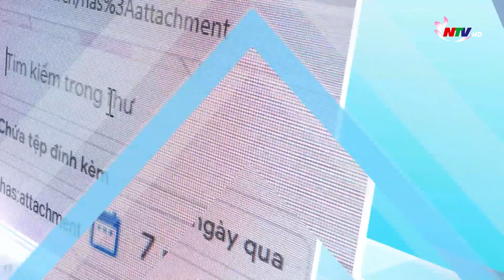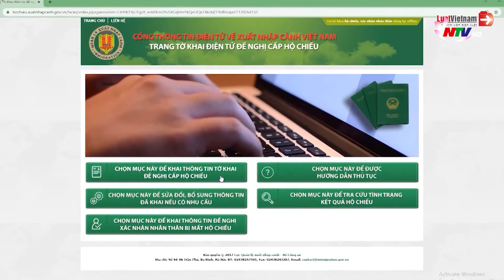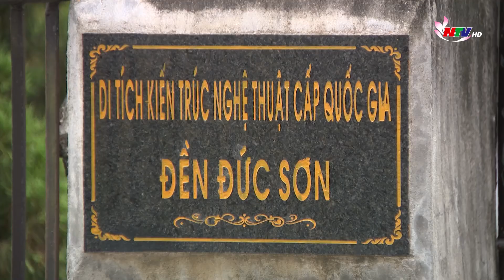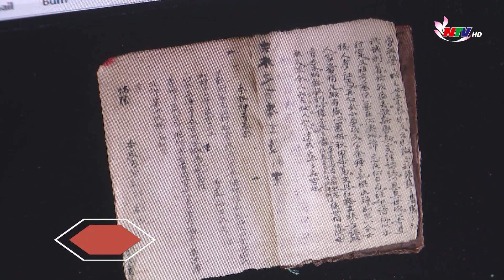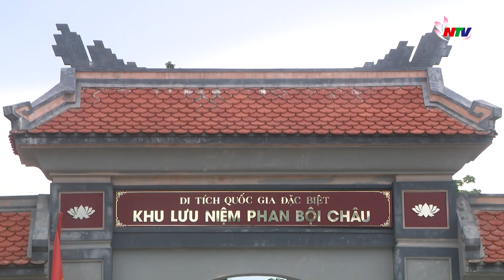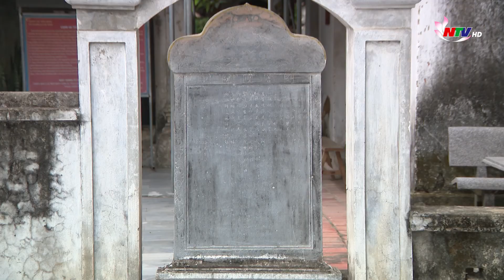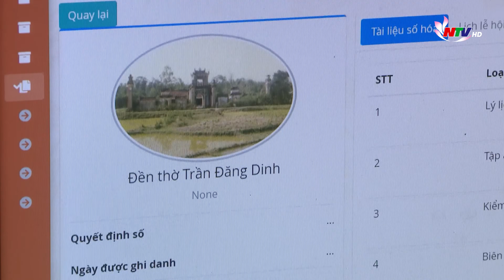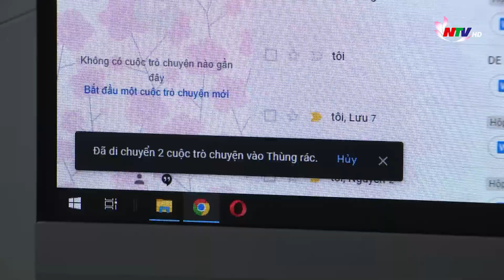Số hoá thông tin di tích – lưu giữ giá trị nghìn năm | Cuộc sống số | Truyền hình Nghệ An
Để lưu giữ và nghiên cứu giá trị của các di tích lịch sử, văn hóa trên địa bàn tỉnh, những năm gần đây, công tác số hoá thông tin di tích đang tích cực được đẩy mạnh. Cho đến nay, chúng ta đã có một gia tài di tích được số hoá, lưu giữ, đảm bảo phục vụ tốt cho công tác nghiên cứu, bảo tồn, phục chế lại các di tích, hiện vật về sau này. Mời quý vị cùng tìm hiểu trong chương trình Cuộc sống số trên kênh Truyền hình Nghệ An